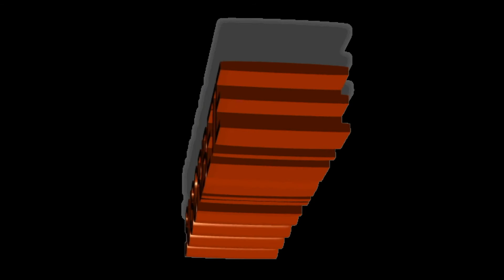Como Hacer Un Tapabocas: Sensillo, Facil y Rapido, y Seguro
servicio a la comunidad